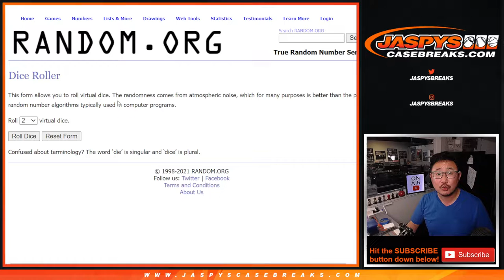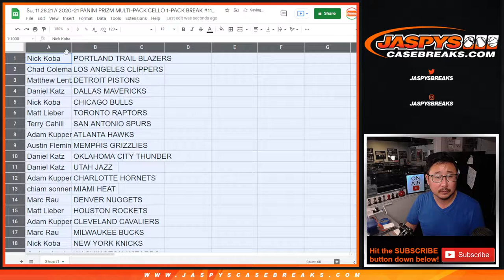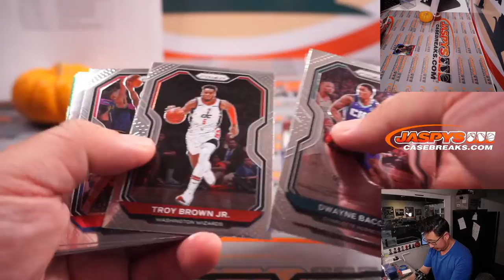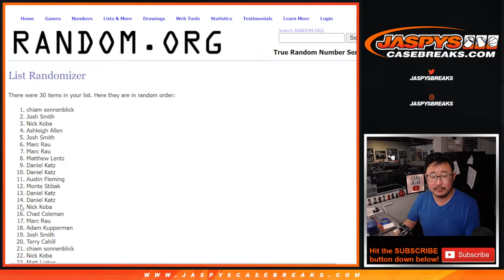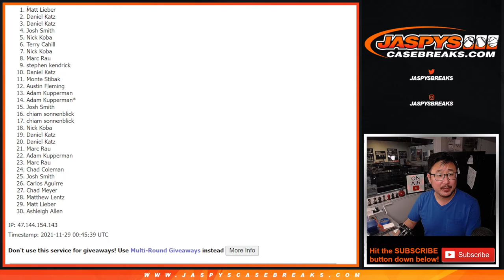Su, 11.28.21 // 2020-21 PANINI PRIZM MULTI-PACK CELLO 1-PACK BREAK #113 *RT*